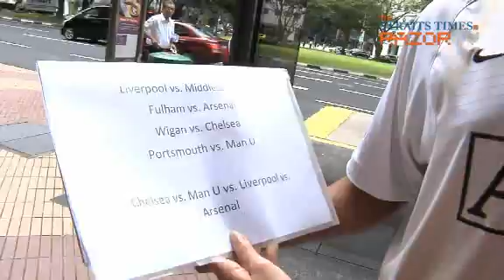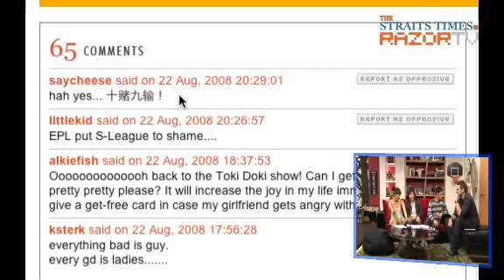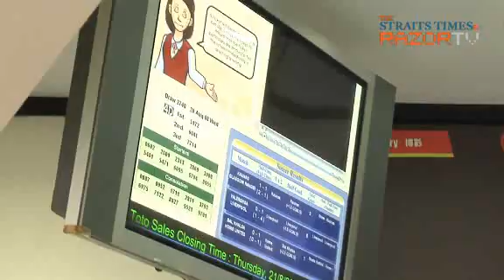Razor Active (Pt 2)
We going razor active with TNP's postman Ernest Luis and Jonathan Roberts. Love them or hate them, the guys give their football tips for this weekend matches.